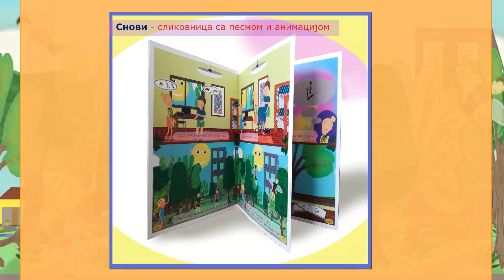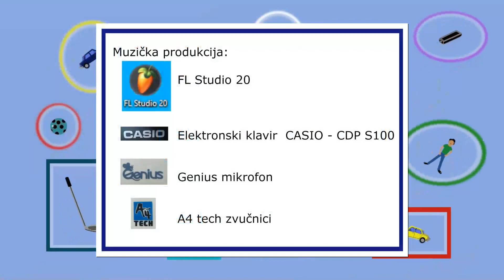Snovi - muzika, tekst, izvođenje Zoran Žikić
Fina pesma sa super animacijom i slikovnicom!